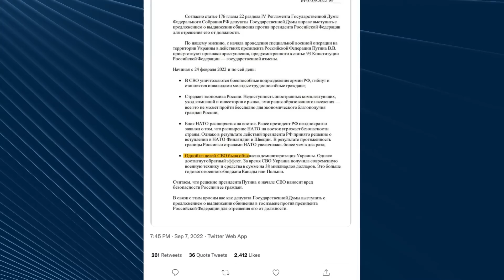⚡Путин — преступник и предатель родины. Признать это требуют депутаты Санкт-Петербурга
Офіційний демарш проти путіна здійснили муніципальні депутати з його малої батьківщини – Петербурга. Вони вимагали від Держдуми притягнути путіна до відповідальності за держзраду у зв'язку з розв'язаною ним війною в Україні. Деталі у сюжеті!